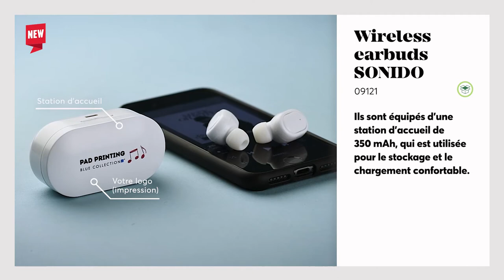Fantastic5 - édition de novembre| 5 nouveaux gadgets de Blue Collection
➡️Les produits présentés dans le matériel et de nombreux autres se trouvent